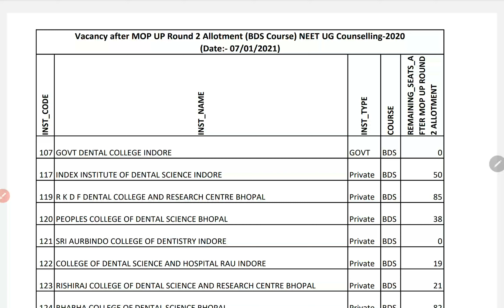Madhya Pradesh mop up round 2 VACANT SEATS BDS neet 2020 | PCMB DIGITAL GURUKUL